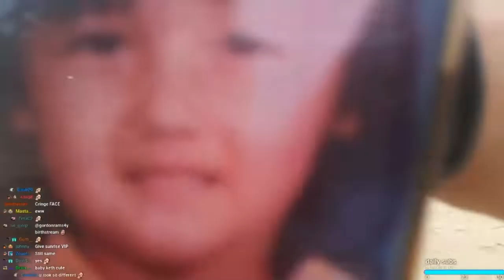'JustKeth' August 2022 Happy B-Day Video Volume XV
Welcome to JustKeth's Happy Birthday 2022 video! Featuring clips from Keth's last birthday thru first week of August 2022. We wish
Keth a Very Happy Birthday once again!!! She's accomplished so much in a year's time and she continues to be such an amazing and wonderful person that continues to bring us so much joy, happiness and laughter. Her Twitch Community is one of the best!!! We Congratulate her again for being truly one of the Best IRL streamers on Twitch and her country of Thailand and her home city of Bangkok!!!

Keth is a Twitch Full-time IRL Streamer born and raised from Bangkok, Thailand. She goes on various adventures including neighboring Asian countries and shares the history and culture of her people including the many beautiful and hidden places of the towns in and around Bangkok, Thailand.  This Summer of 2022 features Keth's first time traveling to Europe for TwitchCon Amsterdam, Netherlands and other countries such as France, Germany, Spain and Turkey.  She truly is a perfect ambassador for her country.

No Monetization is being claimed for this video.

Song: 'Happy Birthday' by: N'SYNC

Album Name:  Birthday Allstars

Released: 1998

Distributed By – BMG
Pressed By – Sonopress – X--7465
Published By – Hamm And Bertoni Musikverlag
Published By – RFGH
Recorded At – Sound Studio N

Arranged By, Programmed By, Mixed By – Christian Hamm
Art Direction – Thomas Sassenbach
Design – BMG Advertising
Music By, Lyrics By – Alain Bertoni, Christian Hamm, Laura Zonka, Markus Gahlen, Matthias van Hulst, Migo Fecke
Photography By – Alexander Heinacker, Kramer & Giogoli, Rainer Hosch, Schumann (6), Tony Stone (7)
Producer – Alain Bertoni, Christian Hamm